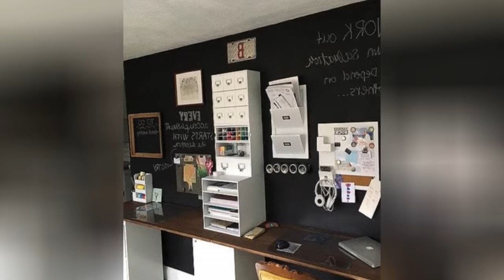75 Beautiful Black Porcelain Tile Basement Design Ideas #986 🔶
0:00 - Intro
0:00:12 -  #1
0:00:17 -  #2
0:00:22 -  #3
0:00:27 -  #4
0:00:32 -  #5
0:00:37 -  #6
0:00:42 -  #7
0:00:47 -  #8
0:00:52 -  #9
0:00:57 -  #10
0:01:02 -  #11
0:01:08 -  #12
0:01:14 -  #13
0:01:20 -  #14
0:01:26 -  #15
0:01:32 -  #16
0:01:38 -  #17
0:01:44 -  #18
0:01:50 -  #19
0:01:56 -  #20
0:02:02 -  #21
0:02:09 -  #22
0:02:16 -  #23
0:02:23 -  #24
0:02:30 -  #25
0:02:37 -  #26
0:02:44 -  #27
0:02:51 -  #28
0:02:58 -  #29
0:03:05 -  #30
0:03:12 -  #31
0:03:19 -  #32
0:03:26 -  #33
0:03:33 -  #34
0:03:40 -  #35
0:03:47 -  #36
0:03:54 -  #37
0:04:01 -  #38
0:04:08 -  #39
0:04:15 -  #40
0:04:22 -  #41
0:04:29 -  #42
0:04:36 -  #43
0:04:43 -  #44
0:04:50 -  #45
0:04:57 -  #46
0:05:04 -  #47
0:05:11 -  #48
0:05:18 -  #49
0:05:25 -  #50
0:05:32 -  #51
0:05:40 -  #52
0:05:48 -  #53
0:05:56 -  #54